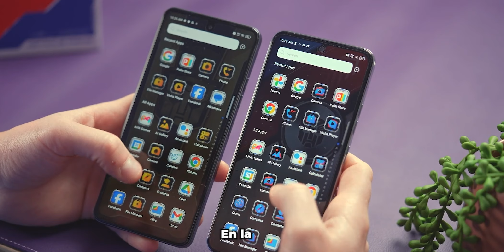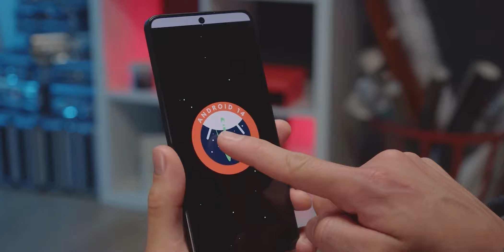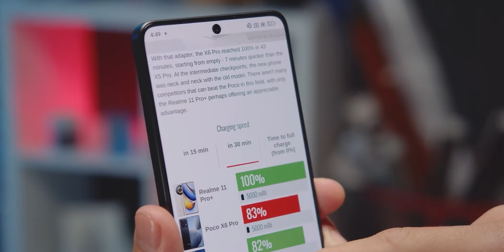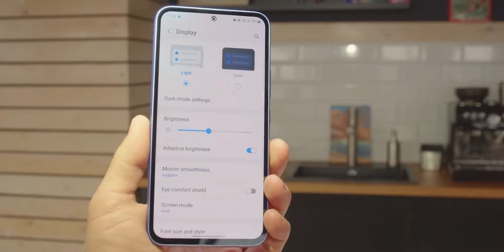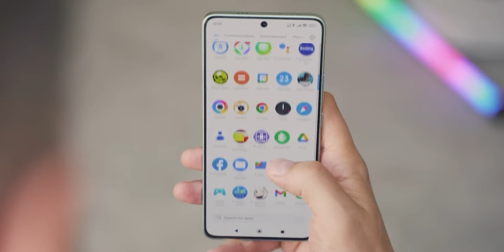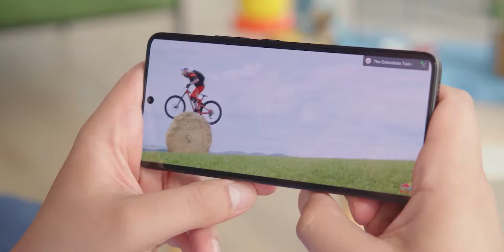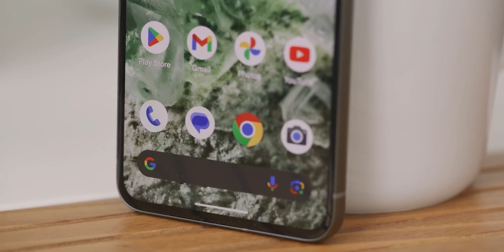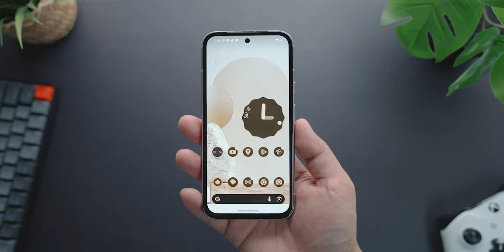Los MEJORES Celulares GAMA MEDIA para el 2025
Estos son los 4 mejores celulares gama media para 2024 y 2025. Desde el Poco X6 Pro hasta el Samsung Galaxy A54, estos teléfonos definitivamente valen la pena para este y el proximo año. Son una ganga.

Marcas de Tiempo:

00:00 Intro perrona jxjskd
00:32 Puesto 04
04:09 Puesto 03
07:01 Puesto 02
09:34 Puesto 01
12:43 Outro

🟢Productos random que uso:

💻Componentes de mi PC:
• Tarjeta Gráfica
• Placa Madre
• Memoria Ram

📱Productos de diario:
• Celular Personal
• Celular de Trabajo